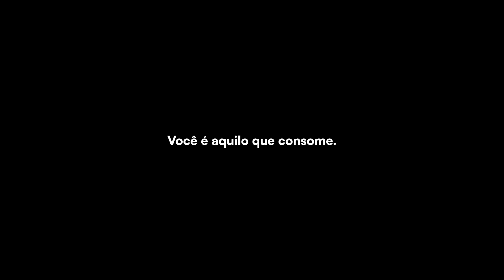Como a GERAÇÃO Z Ficou Tão ANSIOSA e Insatisfeita? - Ana Beatriz Barbosa | Cortes de Valor (CV060)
Corte retirado do episódio #689 do Inteligência Ltda. Podcast, com Dra. Ana Beatriz Barbosa e Rogério Vilela.

Capítulos:
00:00 - Teaser
00:21 - O que está acontecendo com essa nova geração?
01:35 - Hoje deixamos as crianças falarem e hiper estímulos da modernidade
03:54 - Os pais estão deixando tudo mais fácil e acessível
05:20 - Os filhos não tem mais motivos para saírem cedo de casa